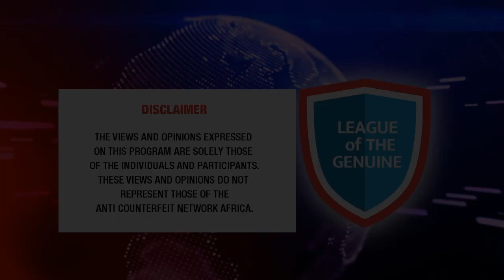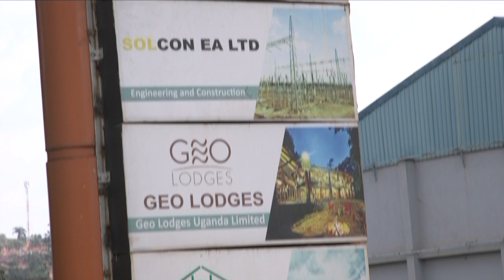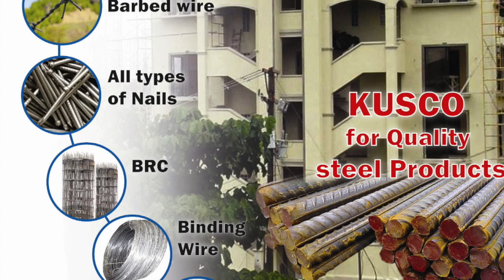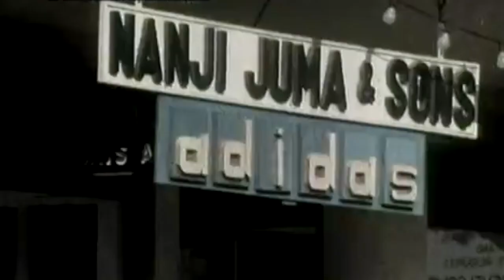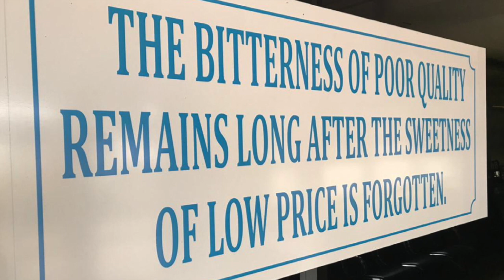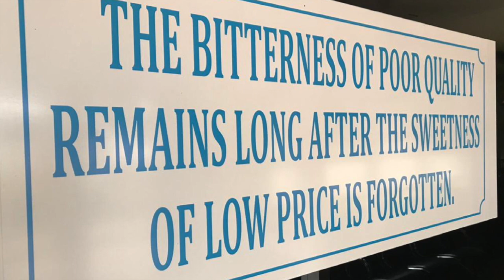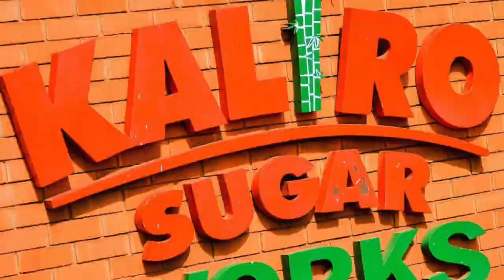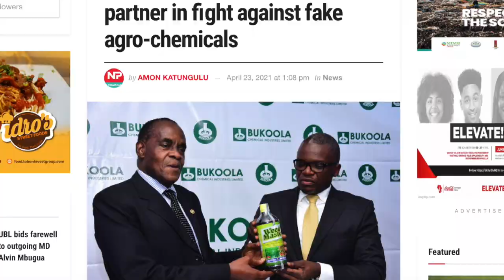Expulsion of Asians opened up Uganda to counterfeits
'Most people of Indian decent are entrepreneurs' - Abid Alam A business Mogul whose family did not flee from Amin's "Wrath" tells of his family's business journey and the struggle with counterfeiters in Uganda.